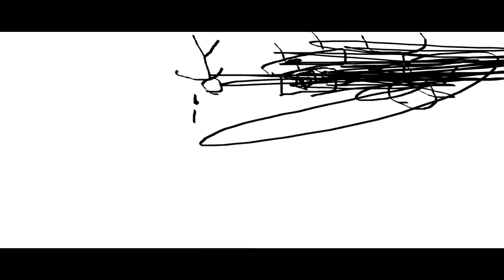THE EPICNESS OF Funny Destroy Tops + Funny Destroy Voice Tops